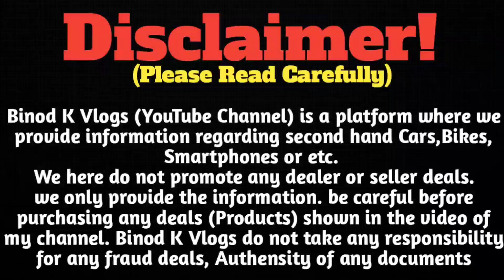Reasonable Price मै 😍 || Creta और Bolero ले || Binod K Vlogs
SHOWROOM ADDRESS :-True Value Harmu Road , Near Mukti Dham , Ranchi jharkhand
Pin:-834001

Parmanand Ji